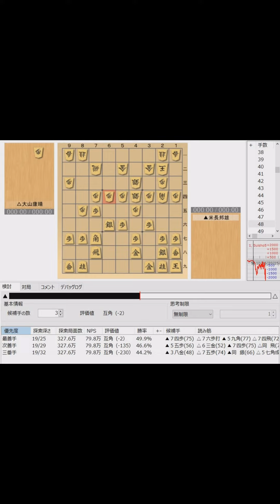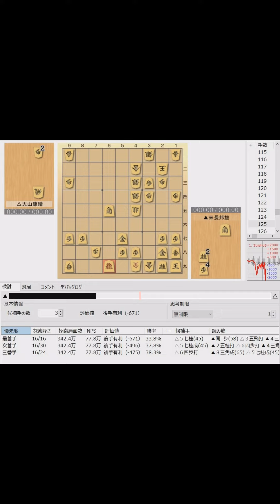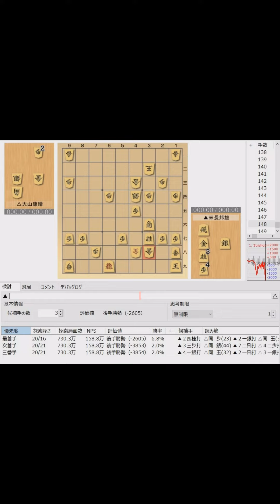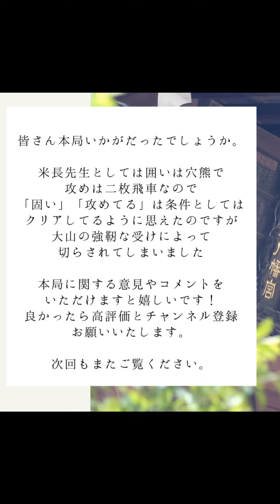第二十五期棋聖戦五番勝負第三局 米長邦雄VS大山康晴 対抗形(四間穴熊 VS 六筋位取り)（主催：産経新聞社、日本将棋連盟）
【ご挨拶】
このチャンネルは将棋普及を目的として、過去のタイトル戦を将棋好きの皆さんと観戦するために開設しました。

トッププロである羽生善治先生や藤井聡太先生の活躍にも目が離せませんが、
AIによるソフトの評価値が全盛の今だからこそ、人間的な魂迫る着想に新しい発見があるかと思います。過去のタイトル戦を遡って当時の価値観や考え方、先駆者の先生たちの全盛期に触れていただければと思います。

将来的には全タイトル戦の棋譜を投稿できればと考えていますが、許諾を得られていない棋譜は投稿を見送らせていただいておりますのでその点ご了承ください。

【協力】
主催社名：産経新聞社